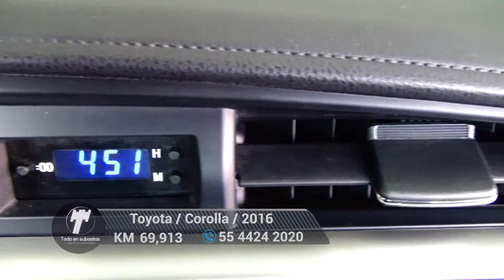Toyota / Corolla / 2016 - 5508